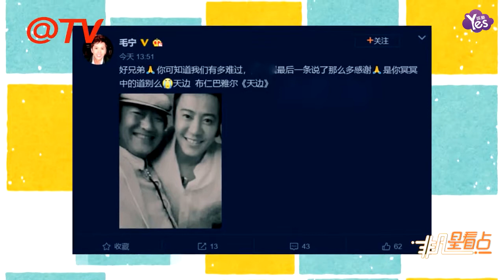【1年前】吉祥三寶父親去世毛寧悼念 最后發文十餘條感謝似在道別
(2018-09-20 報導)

9月19日晚，吉祥三寶組合中的爸爸布仁巴雅爾因突發心梗在海拉爾去世，享年58歲，令人嘆息。
主持人李思在微博中提到，布仁巴雅爾19日上午還曾在社交網發文，一連寫出十餘句感謝，讓人動容。歌手毛寧發博悼念：“最后一條說了那么多感謝，是你冥冥中的道別么？”